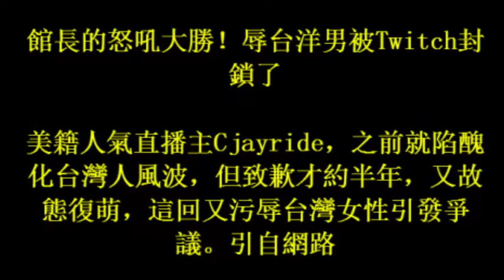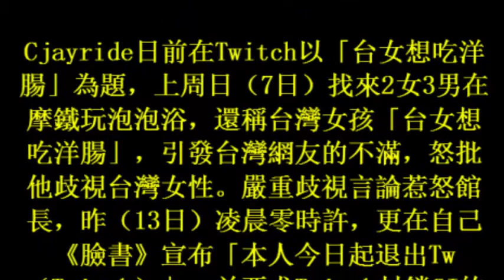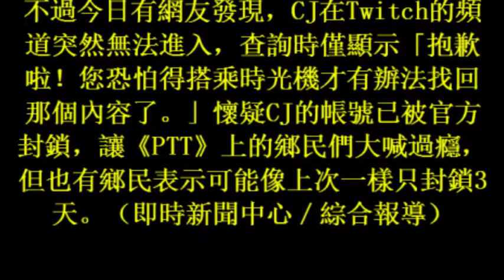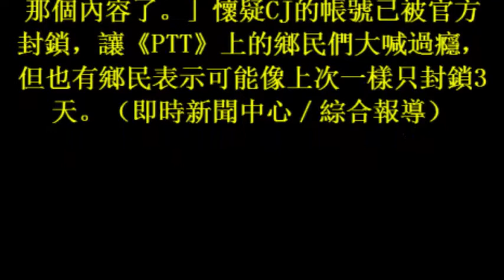館長的怒吼大勝！辱台洋男被Twitch封鎖了